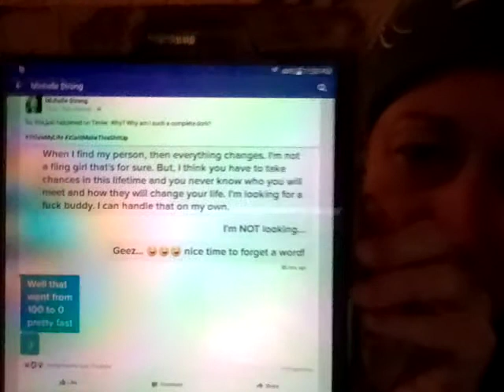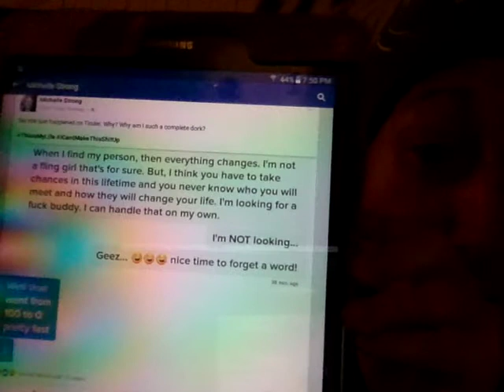My First 3 Days on Tinder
What I experienced on my first 3 days on the Tinder dating app!